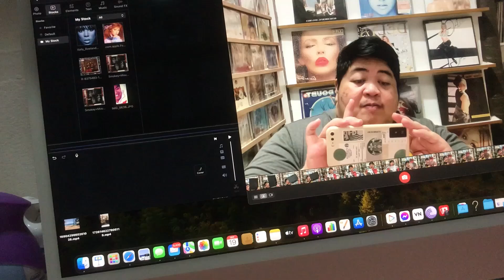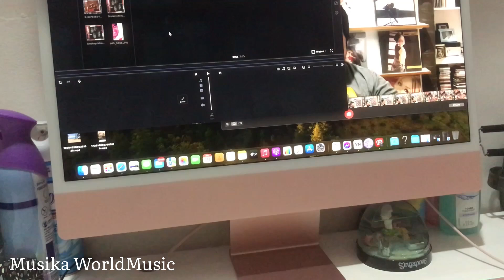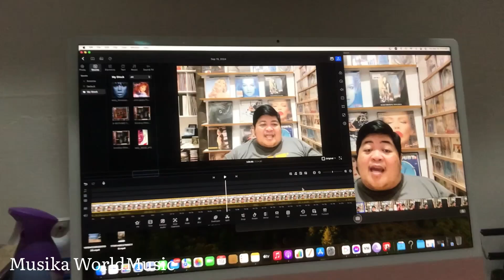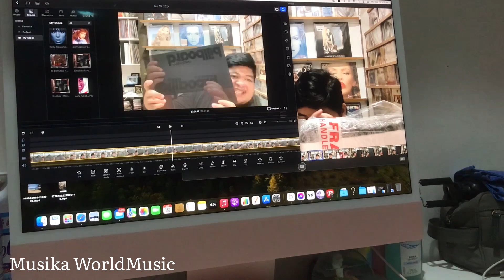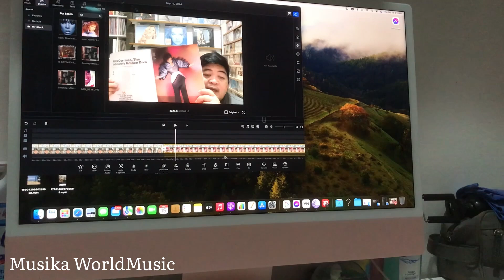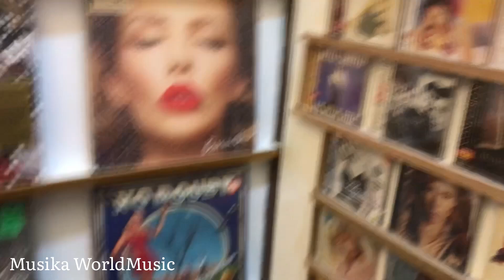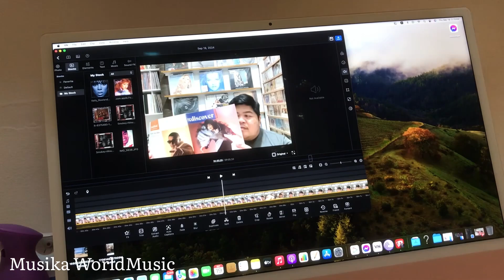workmode 👨‍💻💬 I NEVER DREAMED ABOUT SUCCESS. I WORKED FOR IT.